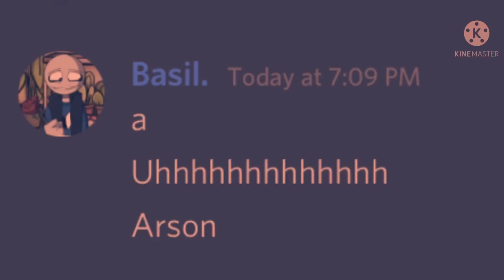Y/N Commits Arson -Undertale- ||Gacha Club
It was requested in my discord server